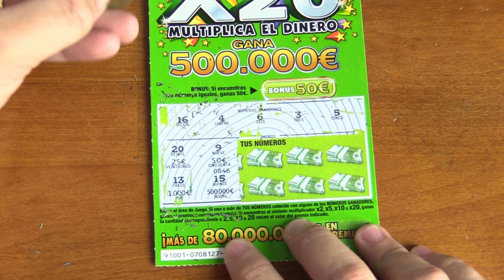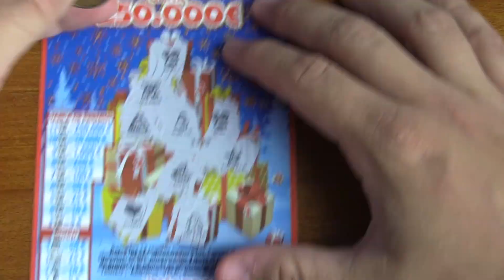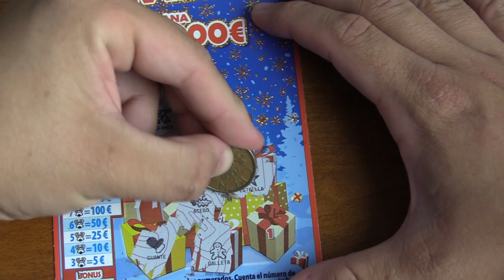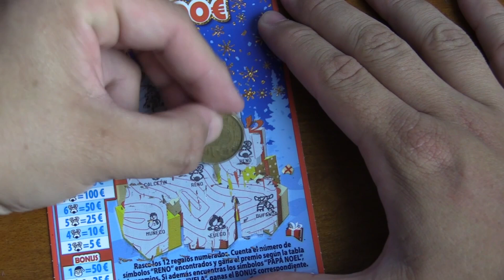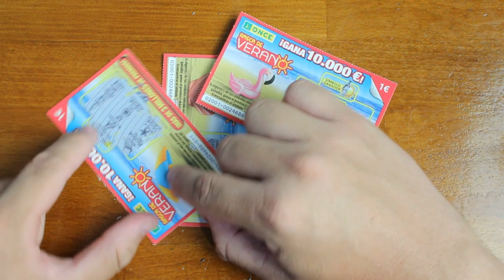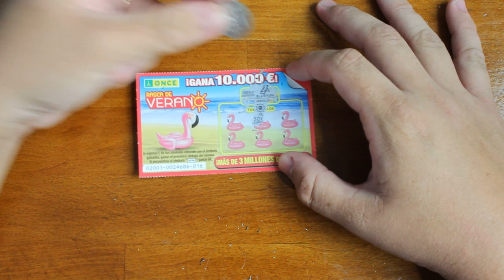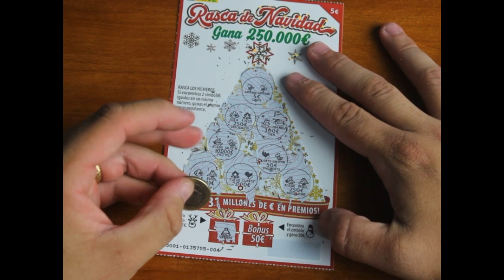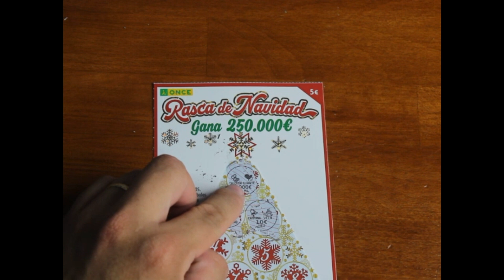RASCAS DE LOS DOMINGOS 3 | RASCAS PREMIADOS DE LA ONCE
Siete de la suerte, siete y medio, tres en raya, rasca de la suerte, pacman, supersiete de la suerte, tutti frutti. x10, sueldo de tu vida, rueda de la fortuna, mini buzon, el buzon, millonario, x20, el gran buzon, la galleta de la suerte, gran rueda de la fortuna, megamillonario.